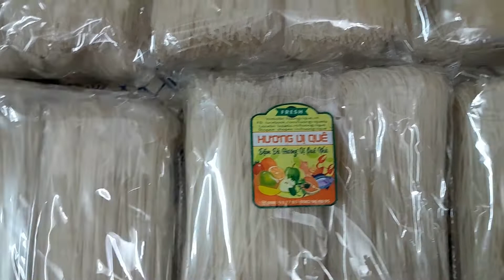Review Bún Tươi Sấy Khô Sa Đéc - Túi 1000g - Đặc Sản Đồng Tháp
Bún Tươi Sấy Khô Sa Đéc là đặc sản của làng nghề truyền thống Sa Đéc tại tỉnh Đồng Tháp vốn đã từ lâu nổi tiếng với làng bột có tuổi đời trên 100 năm. Kết hợp với truyền thống sản xuất bột gạo từ lâu đời và cùng với kinh nghiệm sản xuất bún khô lâu năm, đã tạo ra sợi bún dai chất lượng tuyệt vời nhằm thỏa mãn nhu cầu của những thực khách khó tính nhất.
HƯƠNG VỊ QUÊ SHOP
Đậm Đà Hương Vị Quê Nhà